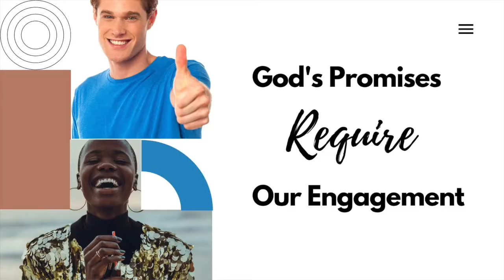Peace-Filled Waiting//Lessons From The Sanctuary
Western Society is addicted to speed.  We have become a 'microwave' people.  However, instead of increasing in peace and pleasure for life, we've become more stressed and sick emotionally and physically.  The reality we must learn to return to is the 'Art of Waiting'.  Unfortunately, we have come to believe that the words 'waiting', 'patience,' and 'white-knuckle endurance' are synonymous. The truth is, though, from God's point of view, we can discover PEACE-FILLED WAITING.  That's the substance of this lesson by Pastor Gary Ellis.